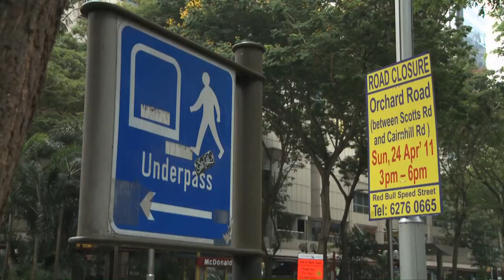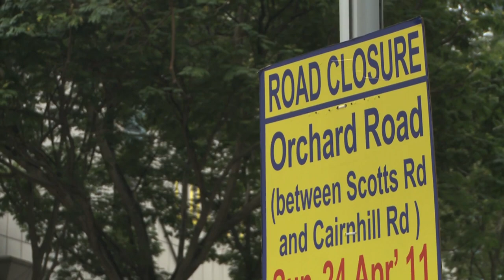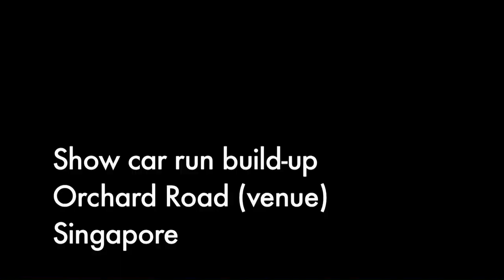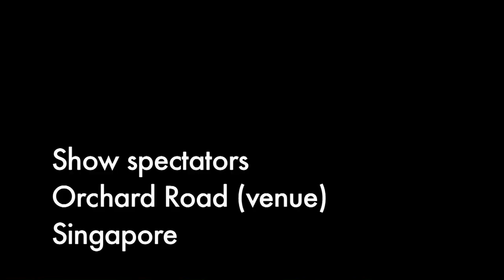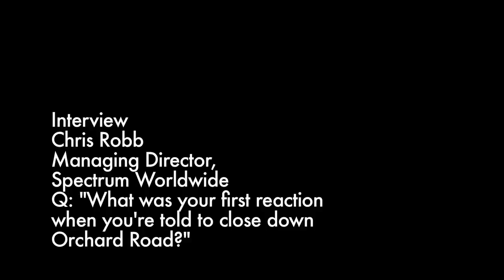F1 レッドブル デモ走行 デビッド・クルサードがシンガポールを疾走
レッドブルのアドバイザーであるデビッド・クルサードが、シンガポールでF1デモ走行を行った。